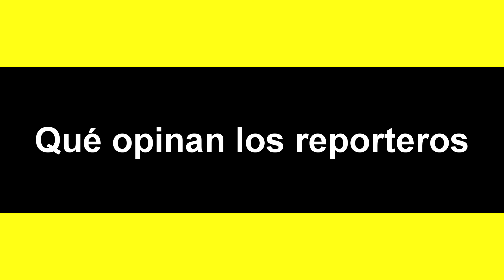Que opinan los reporteros 36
00:00 Introducción
04:12 Autorizan realizar fiestas en casas
07:29 Se manifiestan hermosillenses por altos cobros de CFE
13:36 Condenan a 15 años de cárcel por violar a su esposa
18:42 Sonora entre los primeros lugares de violencia intrafamiliar
21:17 Sexagenario acuchilla a joven lava carros en el centro de la ciudad
22:30 Empiezan a moverse encuestas para candidatos a la gubernatura por Sonora
24:46 Siguen video escándalos en la política
25:21 Presenta propuesta el Presidente AMLO ante Cámara de Senadores para investigar a ex presidentes
26:04 Constitucionalista Miguel Carbonel sanciona a AMLO al asegurar que no se necesita consulta para juzgar a ex presidentes
28:12 Empresas en México devuelven dinero de evasión de impuestos
30:58 Pese a video escándalos sigue arriba la aceptación del Presidente
31:59 Se espera que tarde hasta 5 años en recuperarse económicamente México tras la pandemia
32:42 Donald Trump arriba en las encuestas para reelegirse como Presidente de los Estados Unidos
34:25 Afroamericano baleado por policías frente a sus hijos en Estados Unidos
38:00 Policías municipales en México son víctimas del crimen organizado
39:36 Mujeres sonorenses sufren levantones
40:44 Continúan discusiones por Ley Olimpia en el Congreso Local
43:31 Encarcelan a dos personas en Sonora por maltrato a mascotas